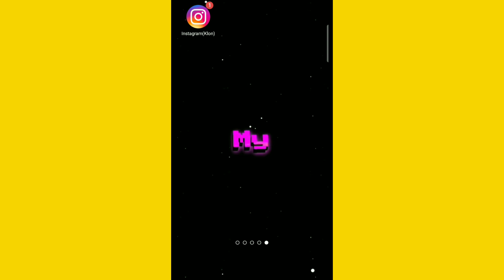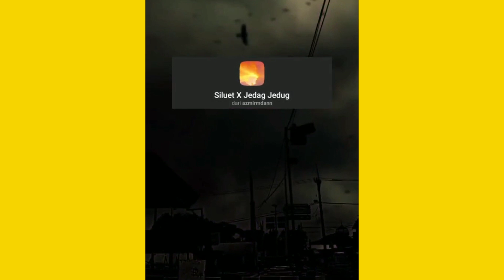FILTER INSTAGRAM TANPA MENGEDIT LAGI TERBARU 2021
Alat perekam        : hp Oppo A7
Aplikasi edit          :Kine master
Edit thumbnail.     :pixel lab
Edit foto                 :snapsheed
Aplikasi kamera    :open camera

Tiktok : Abi Hadi real / Abi hadi
Cp.082257055619